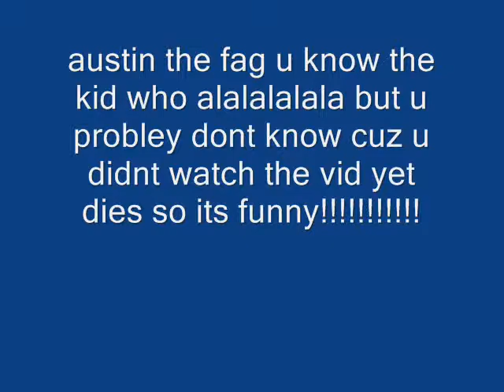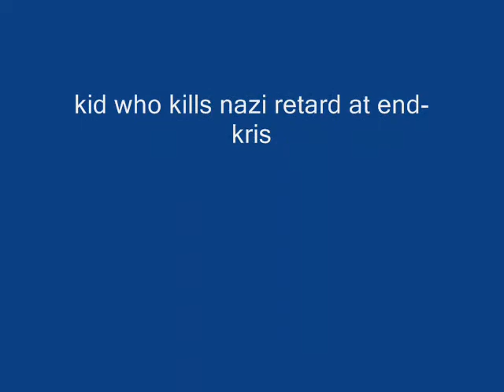nazi retard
we were super duper boared so we made this video